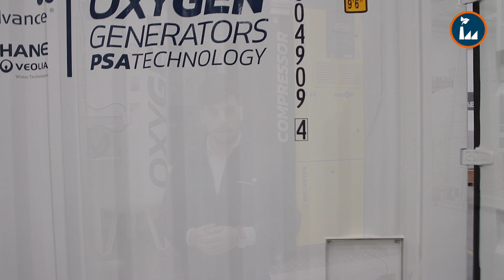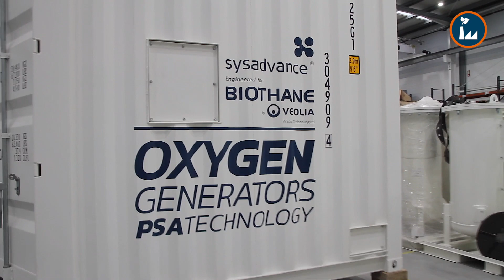SYSADVANCE | Oxygen Generator @ France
SYSADVANCE is finalizing an Oxygen generation system for oxygen injection, to remove hydrogen sulphide (H2S) from the biodigester and to improve the process in Biogas plants.

This system - to be installed in France - will produce 10,5 m3/h @ 92% oxygen concentration, at 6,5 bar pressure.

It is a plug and play containerized system, in a 10ft High Cube container due to space limitations on site.